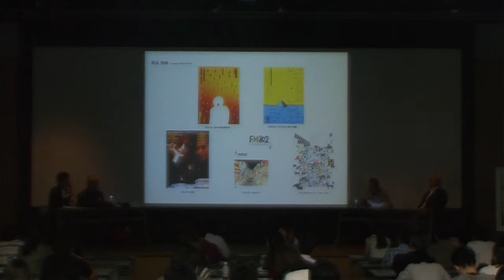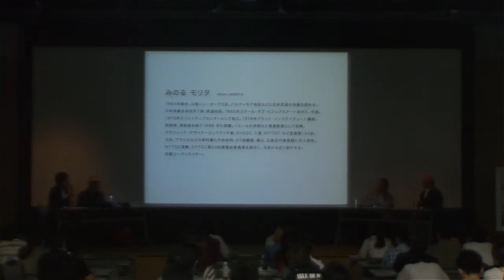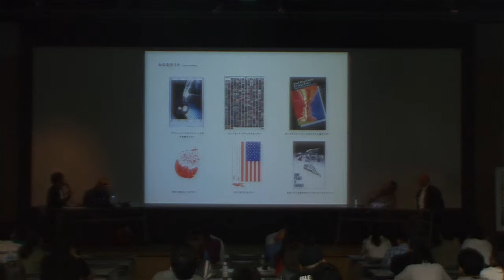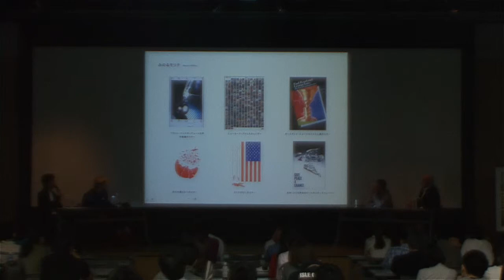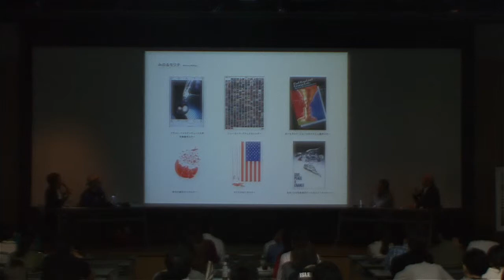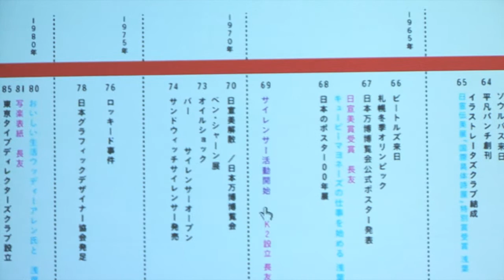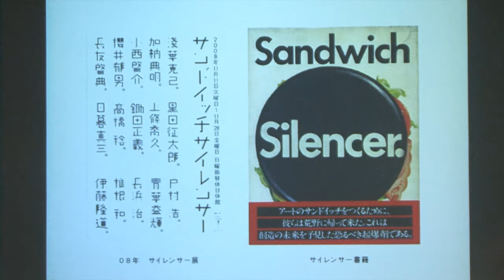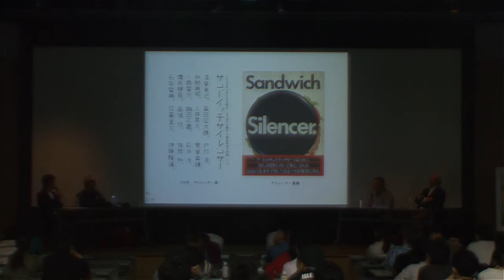第8回 ADC Young Guns 」受賞作品展- 開催記念トークショー第2部 2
2011年10月1日（土）に東京工芸大学で開催された「第8回 ADC Young Guns 」受賞作品展- 開催記念トークショーの様子です。